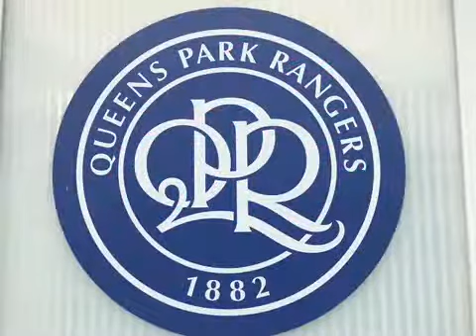NTG gutter vs QPR London oktober 2017